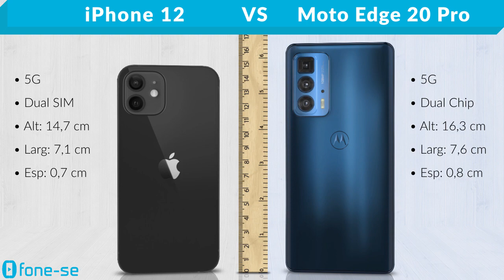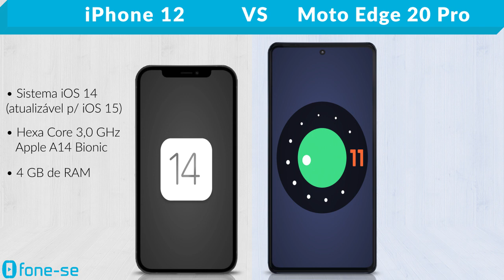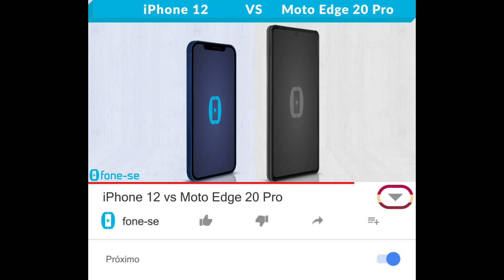iPhone 12 vs Moto Edge 20 Pro (Comparativo)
Celulares 5G da Apple & Motorola no comparativo entre a ficha técnica do iPhone 12 e do Moto Edge 20 Pro, além de uma comparação de tamanho exclusiva (3D), e muito mais.

Links para comprar:

(iPhone 12)

Pergunta:
Na sua opinião, quando os celulares 5G virarão maioria no Brasil?